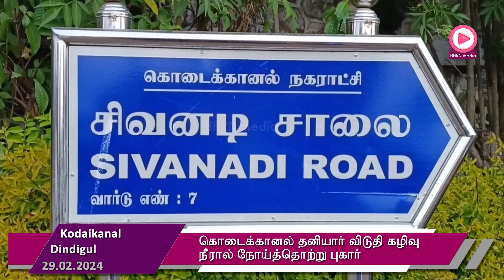கொடைக்கானல் தனியார் விடுதி கழிவு நீரால் நோய்த்தொற்று புகார்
கொடைக்கானல் தனியார் விடுதியில் கழிவு நீர் மற்றும் செப்டிக் டேங்க் தண்ணீர் குடியிருப்பு பகுதிகளுக்கு வருவதால் தொடர்ந்து பல்வேறு நோய்த்தொற்றுகள் ஏற்படுவதாக புகார். அதிகாரிகள் அலட்சியமாக தொடர்ந்து செயல்படுவதாகவும் குற்றச்சாட்டு.